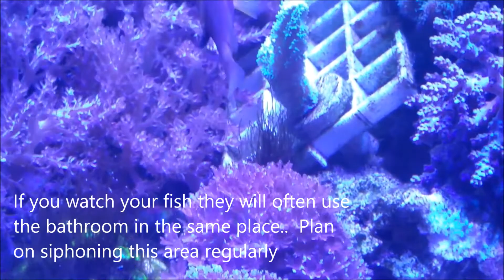Sunday Swim Clean Up Crew Fun Facts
Understanding the role of each tank inhabitant will better help you understand the role of the Clean Up crew.  They're not just a number per gallon
Build your own Clean Up Crew: